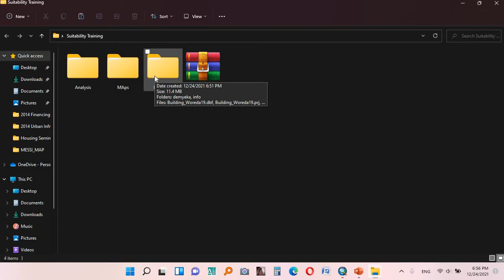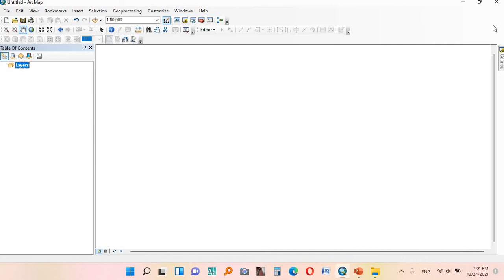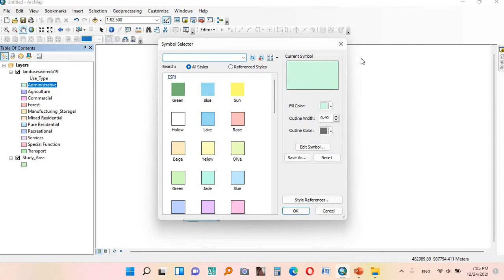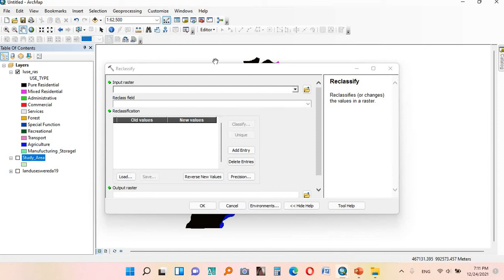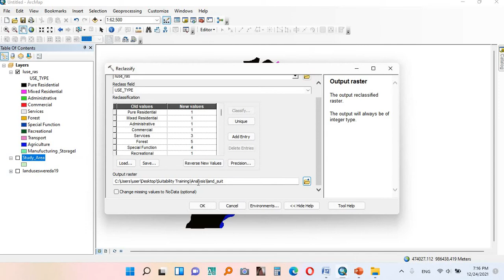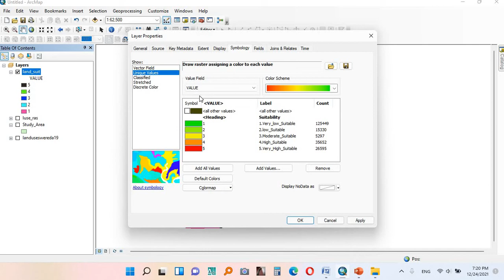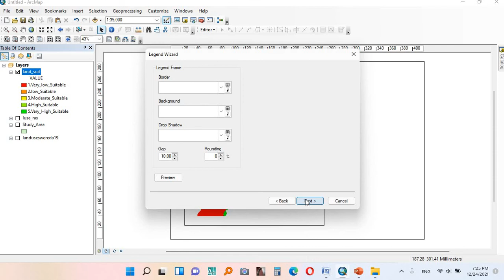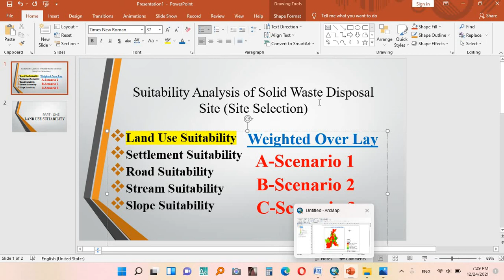G.I.S...…"Suitability to Land use" ...in Amharic Part-1